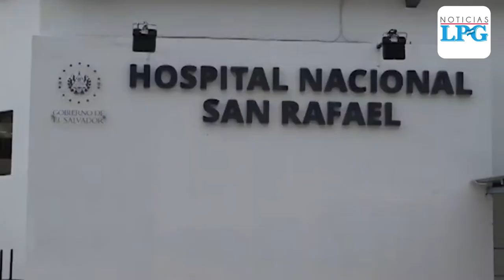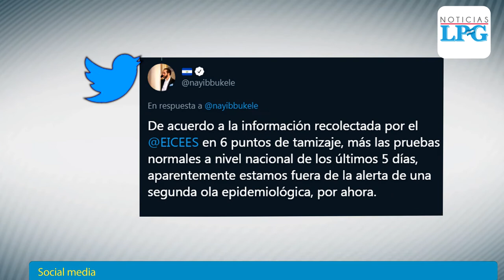40% de los fallecidos con sospecha de covid 19 son fuera de los hospitales dice Alabi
El Ministro de Salud, Francisco Alabi, dijo en conferencia de prensa que el 40% de los fallecidos  bajo sospecha de covid-19 en El Salvador se dieron fuera de los hospitales y que estos se dan ante las deficiencias que tiene el sistema de salud.

¡Visítenos!